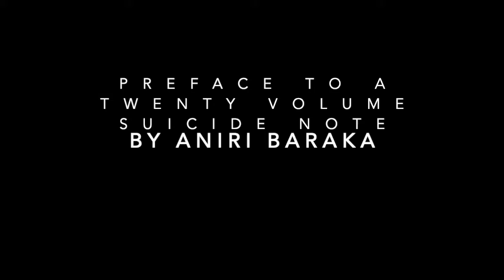Flint Poet Laureate Poetry Gallery Civil Rights Era Poetry Challenge - Darolyn Brown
Welcome to the Flint Poet Laureate Civil Rights Era Poetry Challenge. Great Thanks to The Pierians, Inc. Flint Chapter!

Darolyn Brown recites "Preface to a Twenty Volume Suicide Note." By Aniri Baraka

Please join the challenge and post your own favorite Civil Rights Era Poem.